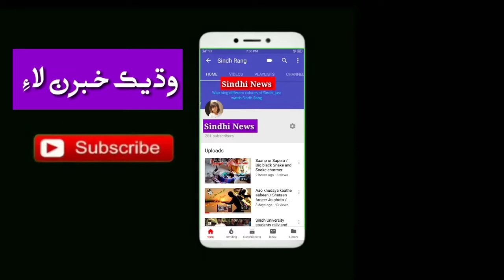Sindhu Marvi ka Khoobsoorat andaaz || Sahil pe khare ho tum Chale jana